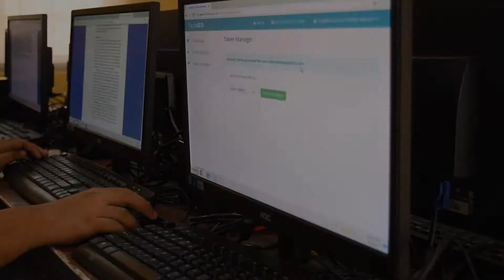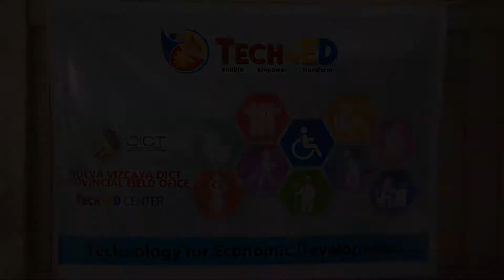DICT Cluster and Provincial Training Centers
The DICT Cluster and Provincial Training Centers serve as delivery channel for ICT-enabled services, government services, capability building and Skills training.